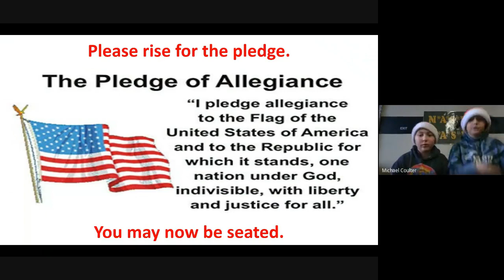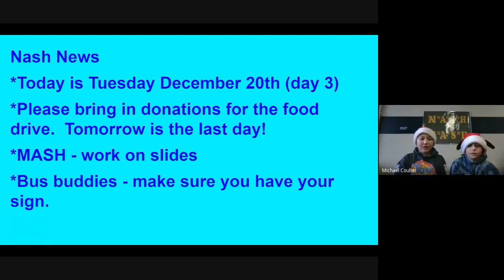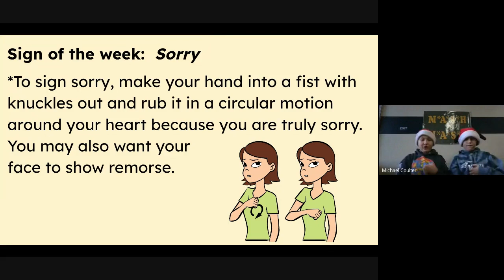Nash MASH 12-20-22